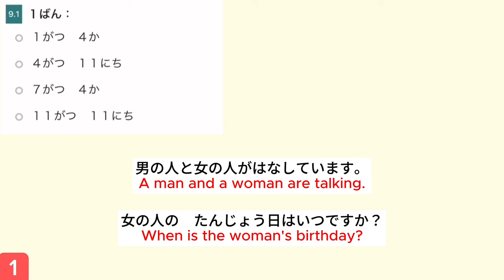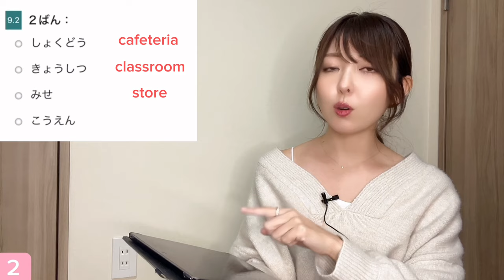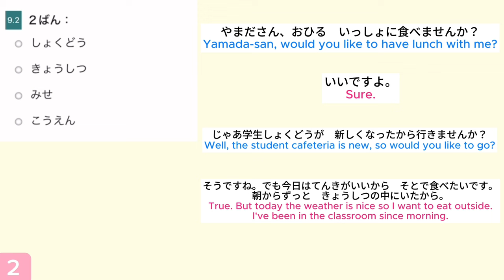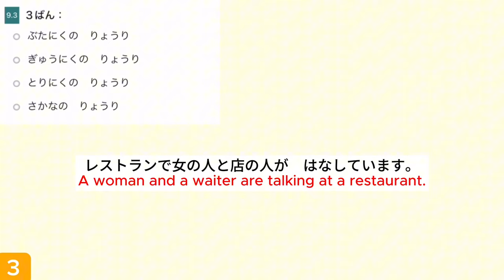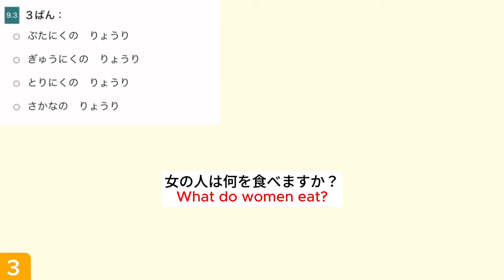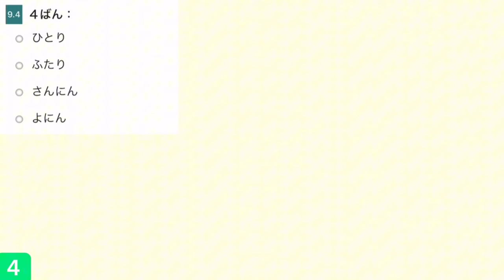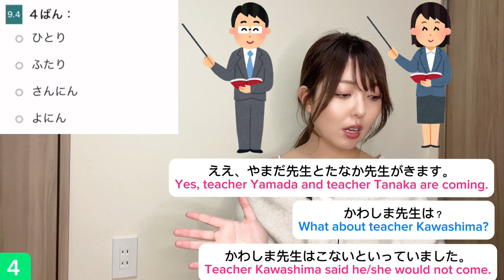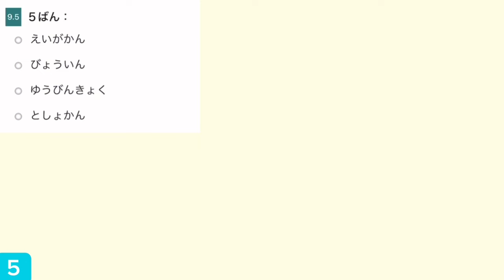JLPT N5 Listening Practice with Mochi Sensei | N5聴解 | Japanese Lesson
🌸Mochi's ONLINE store🌸
 Please get Mochi's hand written original t-shirts!

Please join!🥰